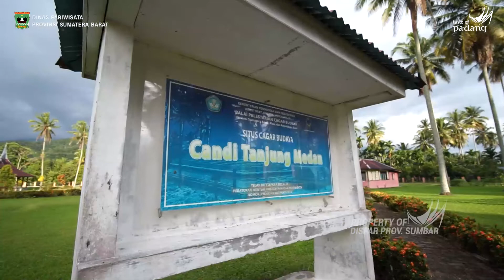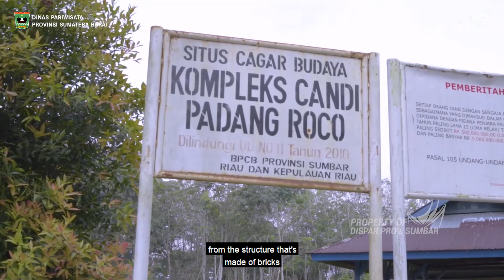CIGOK #80 Candi Tanjung Medan Kab. Pasaman